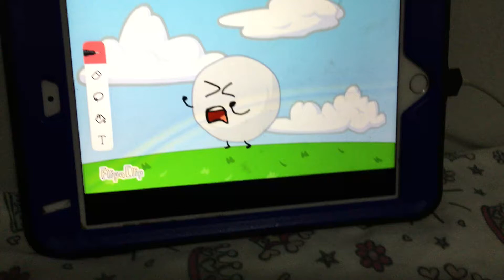My reaction when i do the same Thing:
NOOOOOOOOOOOOOOOOOOOOOOOOOOOOOOOOOOOOOOOOOOOOOOOOOOOOOOOOOOOOOOOOOOOOOOOOOOO